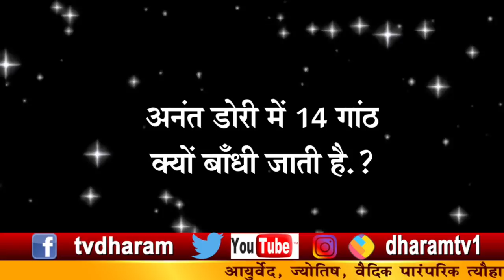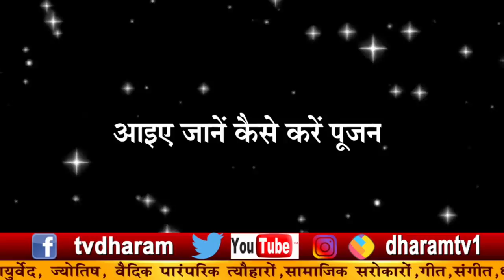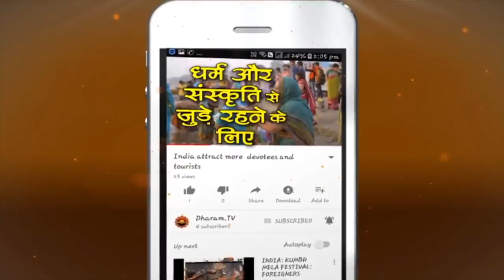धन की कामना करने वाले ध्यान दें || 14 गांठ वाला अनंत सूत्र || Anant Chaturdashi 2019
अनंत चतुर्दशी पर अनंत डोरी में 14  गांठ क्यों बंधी जाती है.आखिर क्या है अनंत में बंधी 14 गांठ का राज, जानने के लिए ये वीडिओ देखिए.
Anant Chaturdashi  is the most significant day to worship Lord Vishnu in Anant form. On this day devotees of Lord Vishnu observe a day long fast and tie sacred thread during Puja. Know about Mythology Behind Anant sutra, Vrat, puja vidhi, and Dori mantra On Anant Chaturdashi 2019,
ॐ अनंताय नमः
Anant Chaturdashi on Thursday, September 12, 2019
Anant Chaturdashi Puja Muhurat - 06:04 AM to 06:05 AM, Sep 13
Chaturdashi Tithi Begins - 05:06 AM on Sep 12, 2019
Chaturdashi Tithi Ends - 07:35 AM on Sep 13, 2019

|| अनंत सूत्र का मंत्र ||
अनंत सागर महासमुद्रेमग्नान्समभ्युद्धर वासुदेव।
अनंत रूपे विनियोजितात्माह्यनन्त रूपाय नमोनमस्ते॥